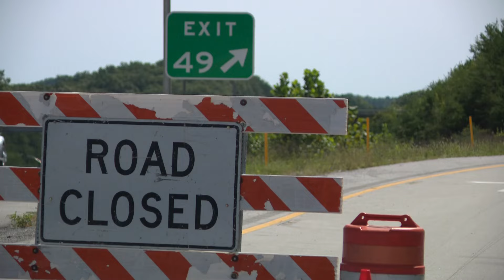New details revealed about suspected Kentucky interstate shooter as search continues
Kentucky State Police are still looking for Joseph Couch as the manhunt enters its fourth day.